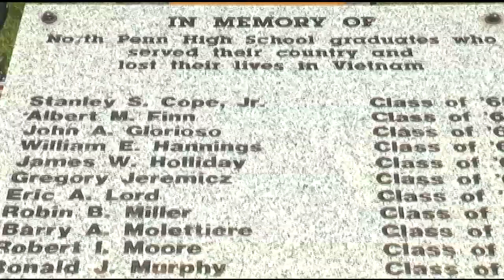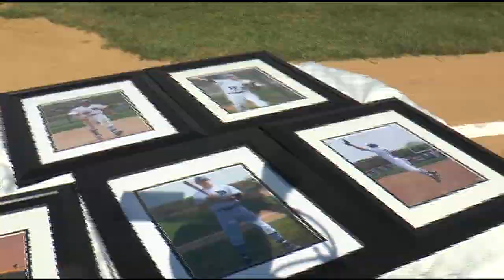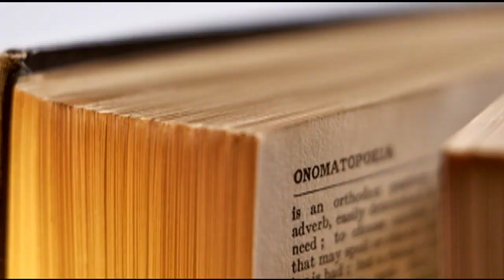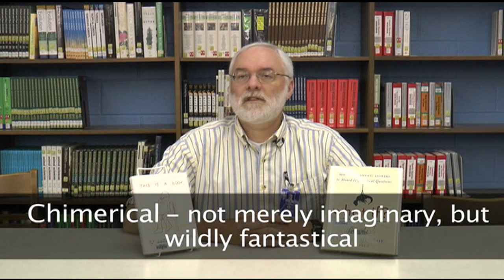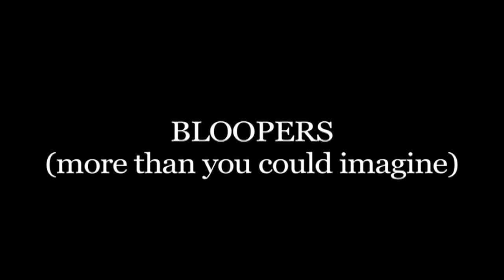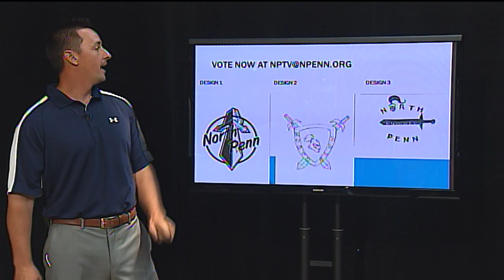Mornings 5 26 15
The Final Mornings program for the 2015-16 school year.